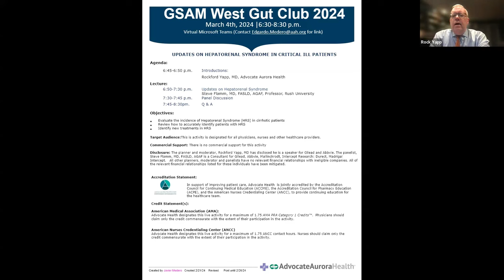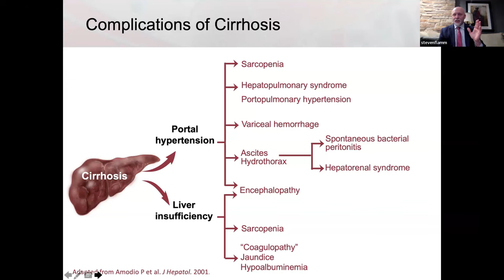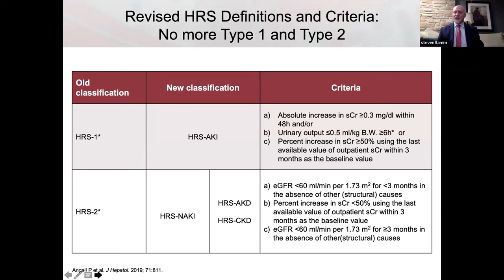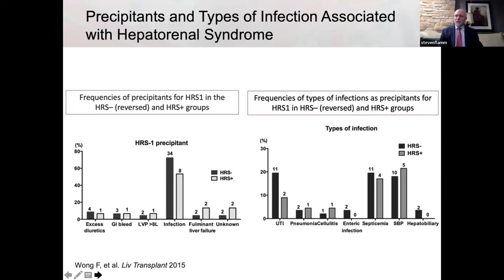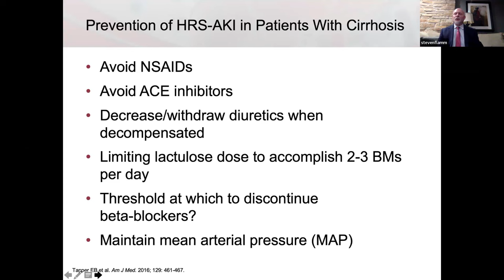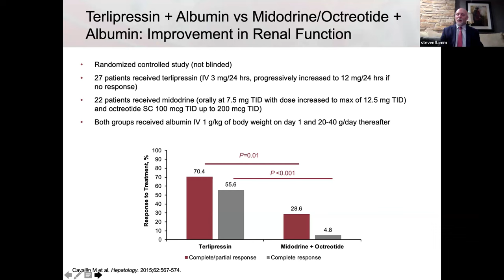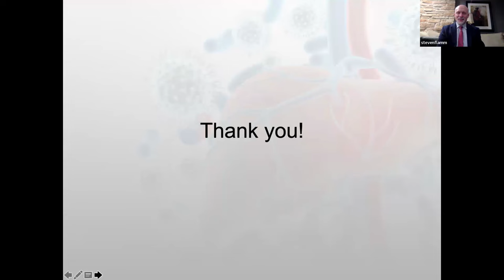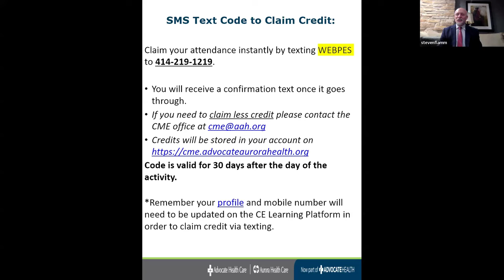Updates on Hepatorenal Syndrome in Critically Ill Patients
Hepatorenal syndrome (often abbreviated HRS) is an extremely serious and life-threatening condition that affects kidney function in some people with advanced liver disease. HRS is most common among people with advanced cirrhosis (scarring of the liver) and almost always occurs in those with ascites, (a buildup of fluid in the belly area associated with cirrhosis). This CME credit recording provides an update on hepatorenal syndrome in critical ill patients. This is activity is designated for all physicians, nurses, and other healthcare providers.

Objectives of this webinar:
•            Discuss the incidence of Hepatorenal Syndrome (HRS) in cirrhotic patients
•            Discuss how to accurately identify patients with HRS
•            Discuss new treatments in HRS

Timestamps:
0:00 - Welcome by Rockford Yapp, MD, Advocate Aurora Health
0:15 - CME Details
2:18 - Introduction of Steve Flamm, MD, FASLD, AGAF, Professor, Rush University
3:38 - Dr. Flamm presenting New Advances in HRS-AKI Clinical Updates and Expert Recommendations
57:01- Question and Answer
1:05:06 - Closing Remarks and CME Reminder

Accreditation Statement:
•In support of improving patient care, Advocate Aurora Health is jointly accredited by the Accreditation Council for Continuing Medical Education (ACCME), the Accreditation Council for Pharmacy Education (ACPE), and the American Nurses Credentialing Center (ANCC), to provide continuing education for the healthcare team.

Credit Statement(s):
•American Medical Association (AMA): Advocate Aurora Health designates this live activity for a maximum of 1.75 AMA PRA Category 1 Credits™.  Physicians should claim only the credit commensurate with the extent of their participation in the activity.

SMS Text Code to Claim Credit
You will receive a confirmation text once it goes through.
Code is valid for 30 days after the day of the activity.**

*Remember your profile and mobile number will need to be updated on the CE Learning Platform in order to claim credit via texting.

**Code expires on April 3, 2024.

Learn more about hepatorenal syndrome at the American Liver Foundation's